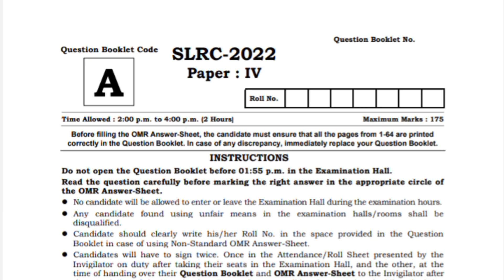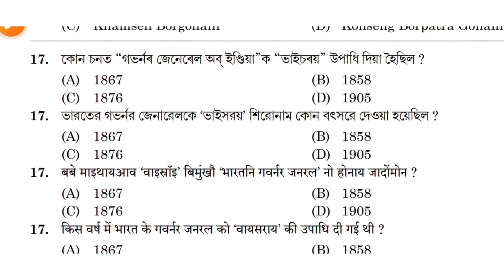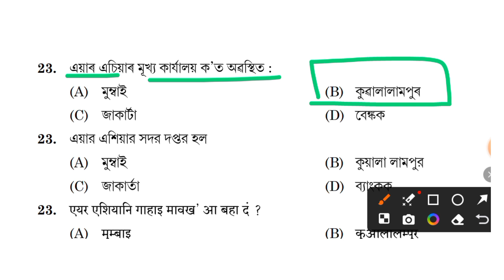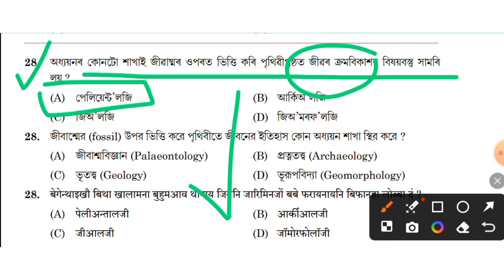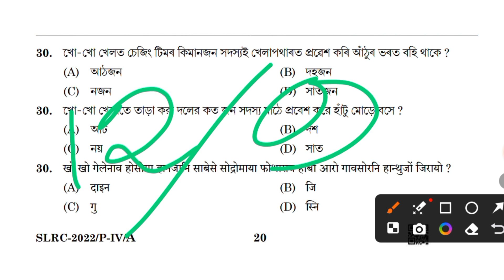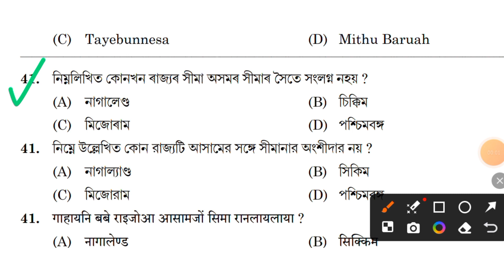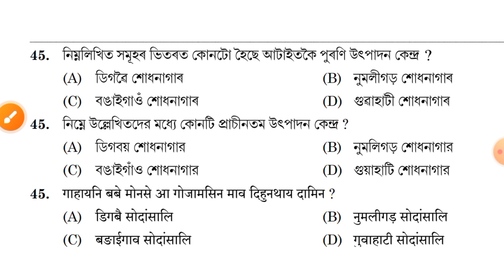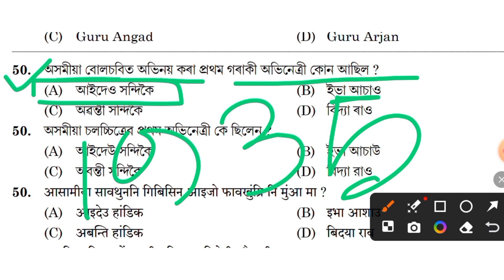assam direct recruitment previous year question paper solve, adre previous year question paper,